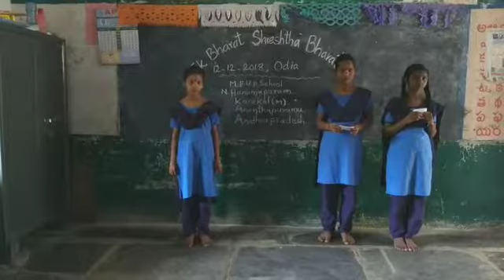BASHA SANGAM ODIA MPUPS N HANUMAPURAM